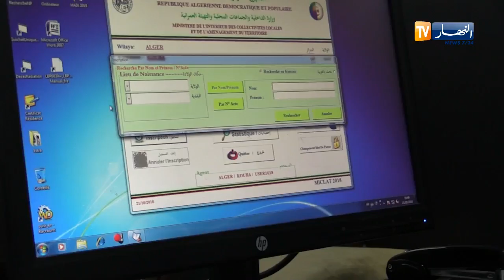الـونّـــــاس.. حكاية عشق لبيت الله الحرام